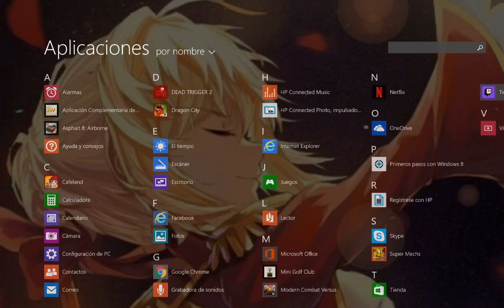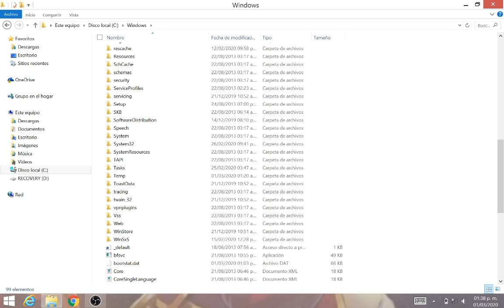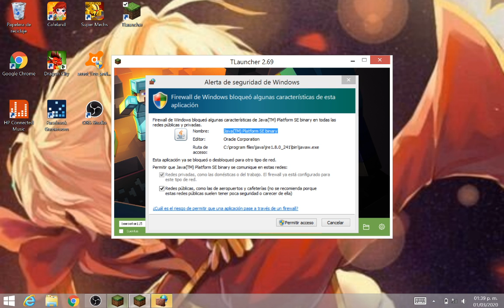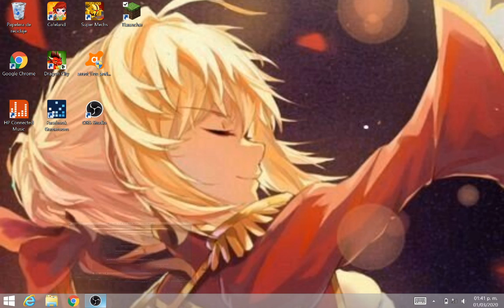Mini golf (pasando cursos)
Espero que les guste el video y disculpen por no haber subido antes video